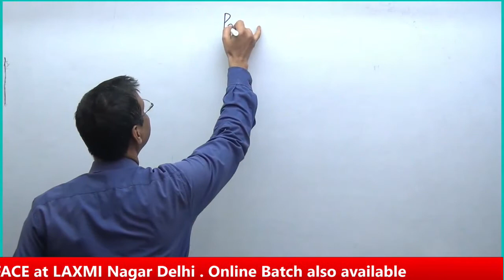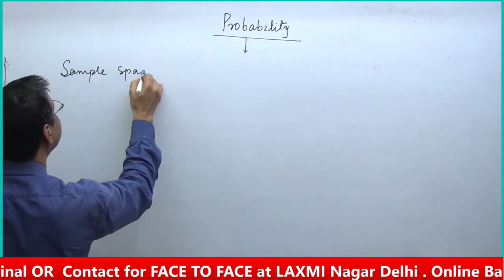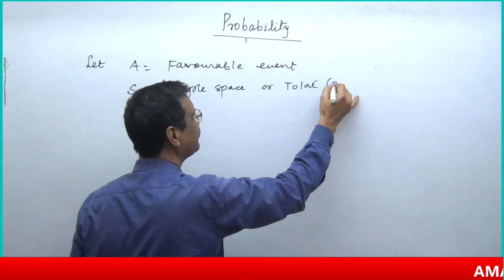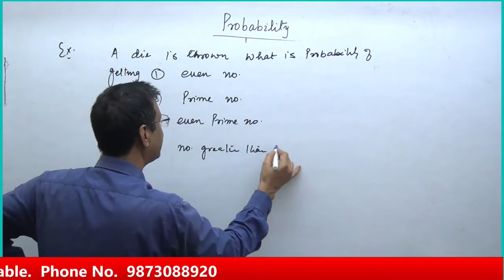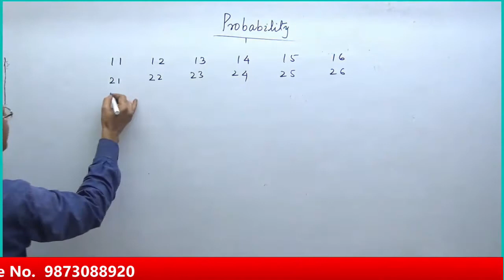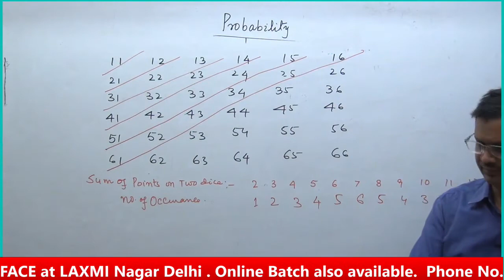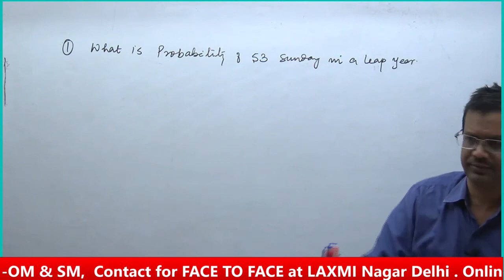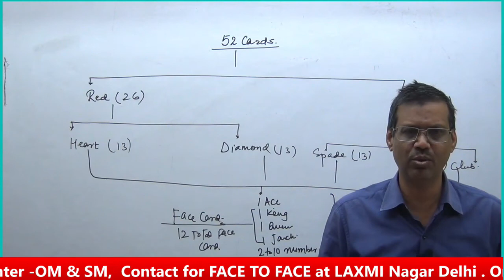CMA FOUNDATION PAPER 4 FBMS PROBABILITY LECTURE 1 (SHORT TRICKS)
Amarendra Kumar is M.SC (MATHS) M.PHIL. He is also specialized in statistics, Operation management and Operation research..He is visiting faculty of company secretary of India (ICSI) and Institute of cost Accountant of India (ICMAI).He is also member of editorial board of various publications. He has conceptual knowledge about subject .His teaching experience more than 18 years. He teaches students with conceptual clarity. His teaching style and methodology is effective and adaptive. He teaches mathematics for class XIIth , XIth  ,Engineering entrance (IIT-JEE).CA(FOUNDATION),CMA(FOUNDATION),STATISTICS FOR CS(FOUNDATION), OPERATION MANAGEMENT FOR CMA(INTER),OPERATION RESEARCH FOR CA(FINAL).MATHEMATICS AND STATISTICS FOR GRADUATION.QUANTITATIVE TECHNIQUE AND OPERATION  RESEARCH FOR MBA.